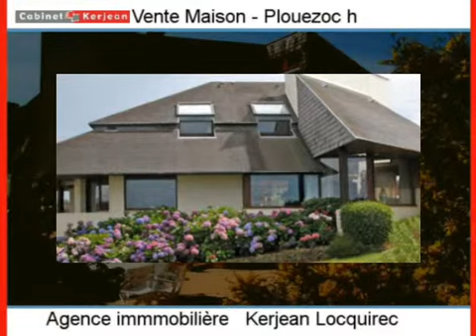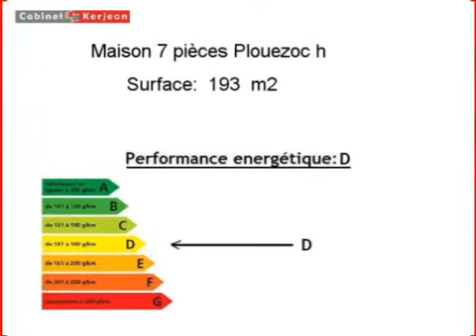Achat Vente Maison Plouezoc h 29252 - 193 m2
Cliquez sur ce lien pour en savoir plus (prix, contacts)

A vendre à Plouezoc h une maison de 193 m2.

Annonce immobilière : Achat Vente Maison Plouezoc h 29252 Finistère